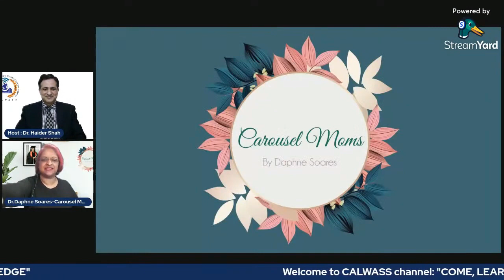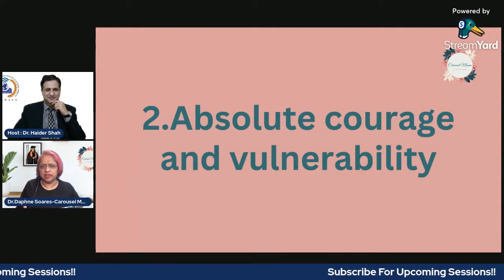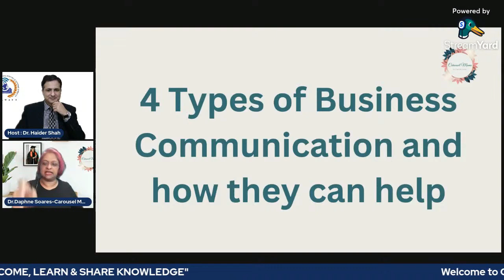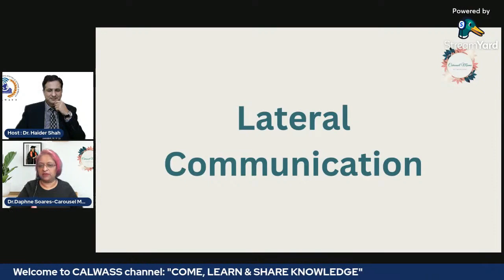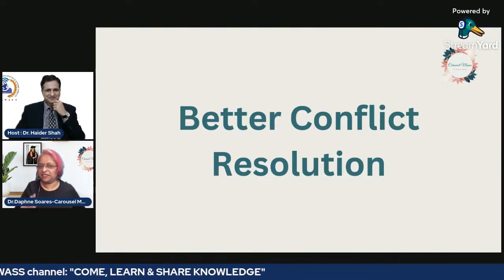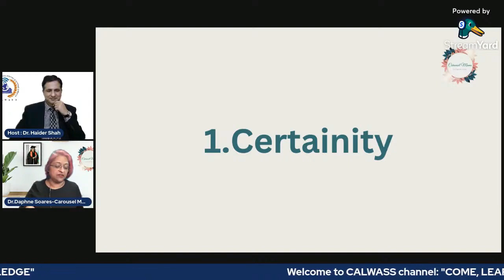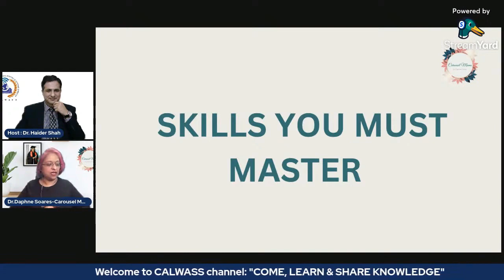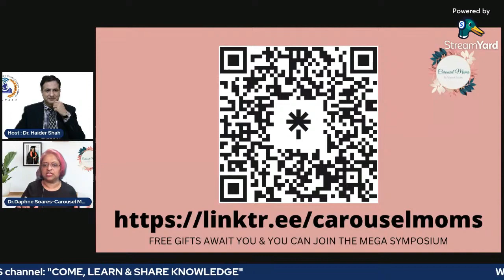The Role of Communication in Relationship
Learn All About The Role of Communication in Relationship, Business and Research and how to improve it!

Guest Speaker
Dr.Daphne Soares
Founder and CEO
Carousel Moms Business and Leadership Coaching

Host Of The Session: Dr. Haider Shah

Our slogan is "COME LEARN & SHARE KNOWLEDGE"

We hope you guys like and enjoy videos.

Other videos link are:

7 Top Qualities of a Good Research Supervisor (in English)

 • 7 Top Qualities of a Good Research Su...

8 Top Qualities of Good Research Students (in English)

 • 8 Top Qualities of Good Research Stud...

5 Major Mistakes PhD students To Avoid (In English)

 • 5 Major Mistakes PhD students To Avoi...

6Tips How To Build A Positive Relationship With Your PHD Supervisor (in English)

 • 6Tips How To Build A Positive Relatio...

8 Tips To Apply For a PhD or Master's Research Degree (in English).

 • 8 Tips To Apply For a PhD or Master's...

10Tips before Choosing a University for Phd or Masters? (in English)

 • 10Tips before Choosing a University f...

How to Choose and What are the Characteristics of Good Research Topic!

 • How to Choose and What are the Charac...

Exact Flow From Research Topic To Research Questions! (in English)

 • Exact Flow From Research Topic To Res...

Thinking and Stages of Critical Thinking (in English)

 • Thinking and Stages of Critical Think...

Difference Between Topic and Title in a simple words (In English)

 • Difference Between Topic and Title in...

Intellectual Skills FOR A Researcher!! (In English)

 • Intellectual Skills FOR A Researcher!...

Data Analysis through SMARTPLS Practical Steps (in English), Part 1

 • Data Analysis through SMARTPLS Practi...

"Desk-rejected" from Your Chosen Journal? Whats Next?

 • "Desk-rejected" from Your Chosen Jour...

Path To Massive Success! How to Set Visions and Achieve Results!

 • Path To Massive Success! How to Set V...

How to Select A Research Topic, Theory Building in Management Research,

 • How to Select A Research Topic, Theor...

Useful Tips for PhD Journey and How to pursue Academic Research Degree

 • Attain Success and Happiness Through ...

BASIC ECONOMETRICS ANALYSIS USING EVIEWS

Webinar on What is Problem Statement, Research Gap and Research Contribution?

 • Webinar on What is Problem Statement,...

Issues and Challenges in Research

Challenges in Conducting An Academic Research

 • Challenges in Conducting An Academic ...

5 Things to Do in a Statement of Purpose for PhD (in English)

 • 5 Things to Do in a Statement of Purp...

7Things To Do When You Get A PhD Offer Letter (in English)

 • 7Things To Do When You Get A PhD Offe...

8 Ways How Does a PhD Change You? (in English)

 • 8 Ways How Does a PhD Change You? (in...

8 Steps Process of Literature Review for PhD (in English)

 • 8 Steps Process of Literature Review ...

4 Subjects Every PhD Student Must take and Why?

 • 4 Subjects Every PhD Student Must tak...

6 Reasons Should You Do Your PhD Abroad?

 • 6 Reasons Should You Do Your PhD Abro...

7Things To Do When You Get A PhD Offer Letter

 • 8 Ways How Does a PhD Change You? (in...

8Tips For PhD or Masters Defense Presentations (in English)

 • 8Tips For PhD or Masters Defense Pres...

5 Reasons Why, What are the Benefits of Attending or Presenting Your Work in Conference?

 • 5 Reasons Why, What are the Benefits ...

 • What Is Real Success? (in English)

Publishing in High Impact Journals: Personal Experiences and Insights

 • Publishing in High Impact Journals: P...

5 Tips Tell Me About Yourself (Best Interview Tips)

 • 5 Tips Tell Me About Yourself (Best I...

What is Mediation, Multiple  & Serial Mediation and Moderation!

 • What is Mediation, Multiple  & Serial...

QUALITATIVE RESEARCH & DATA ANALYSIS USING NVIVO

 • QUALITATIVE RESEARCH & DATA ANALYSIS ...

SYSTEMATIC  LITERATURE REVIEW (SLR)

Digital HR in Future Organization

What Are The Habits Of Successful People!

 • What Are The Habits Of Successful Peo...

SPINNER INNOVATION MODEL

 • SPINNER INNOVATION MODEL

DEALING WITH RESEARCH METHODOLOGY